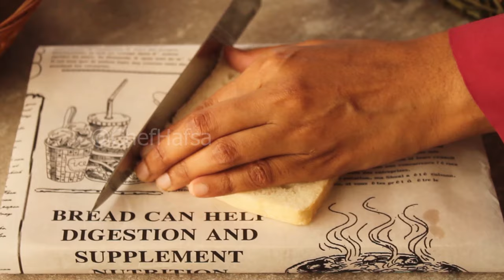Korean Rice cake & Breakfast Sandwich 😍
today's recipe is Korean Rice cake & Breakfast Sandwich 😍